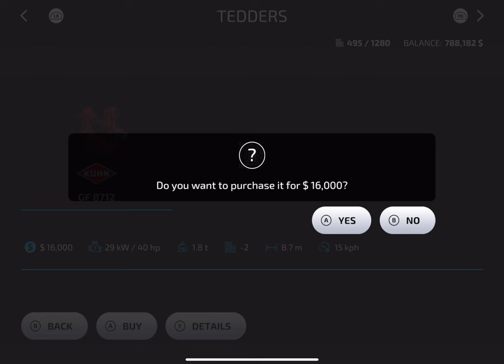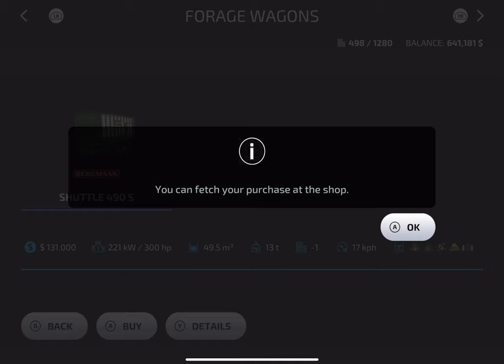Cow Barn and Cows Unlocked | Farming Simulator 23 Neubrunn #16 fs23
Farming Simulator 23 Mobile Neubrunn Map Android iOS gameplay! fs 23, fs23

       Game Developers
GIANTS Software